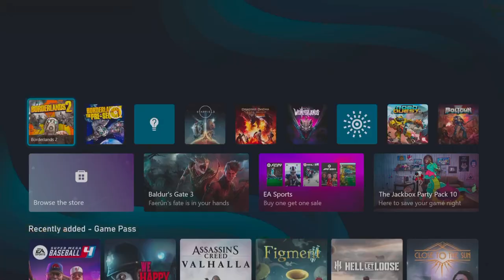Random Adventures in Borderlands-Gameplay-No Commentary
I just go run around and fight random bosses in Borderlands2. No Commentary.